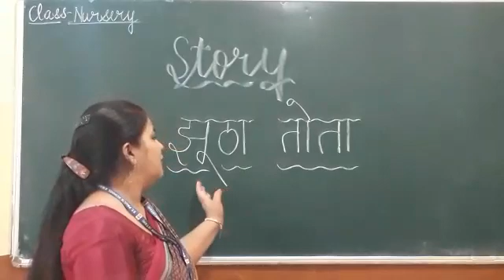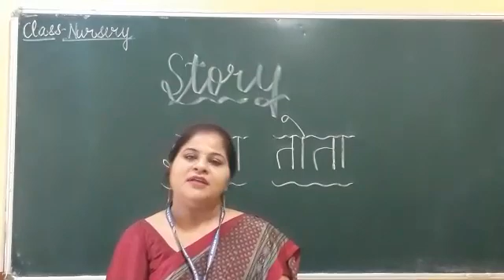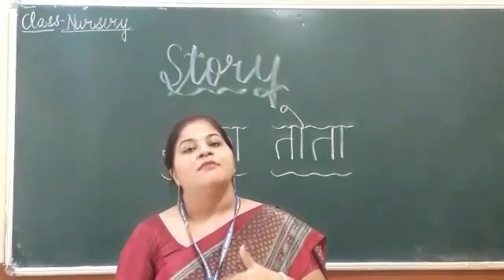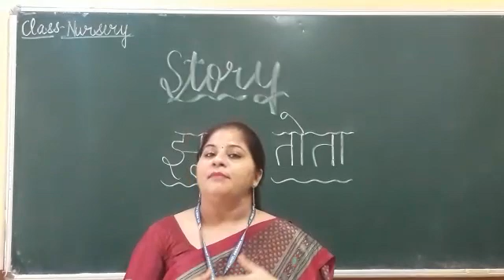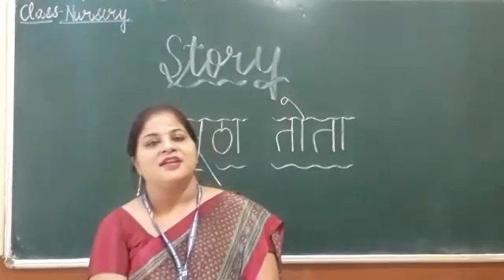NUR HINDI 2